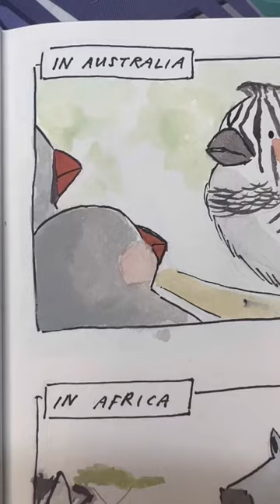Zebra Finch & Zebra inversion